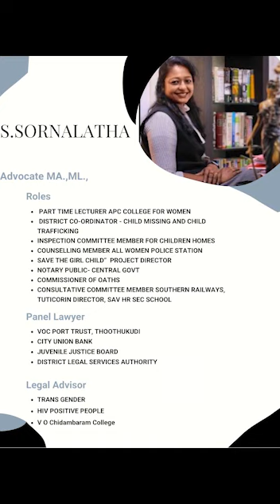பெண்கள் மற்றும் குழந்தைகளுக்கான சட்டங்கள் ஒரு அறிமுகம் | Laws for Women and Children An Introduction